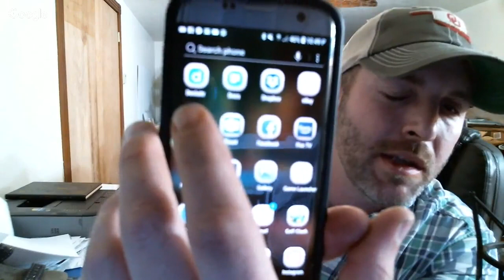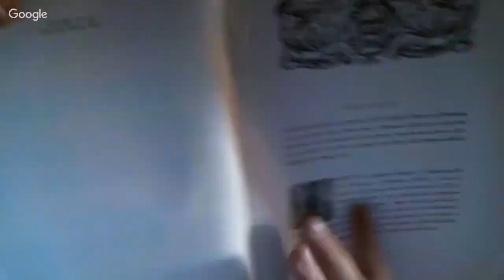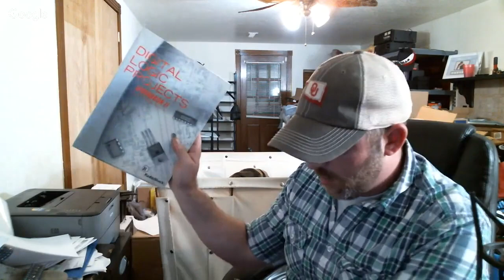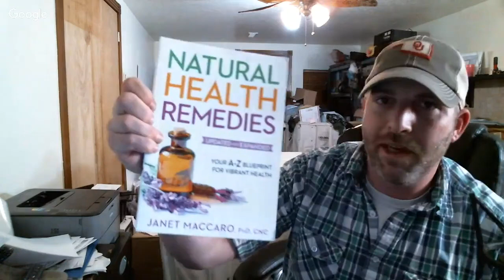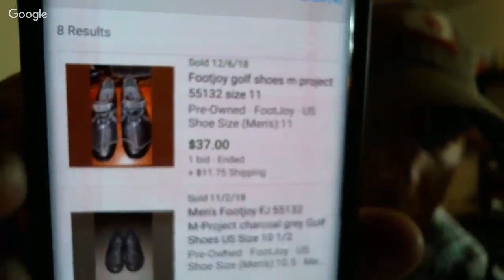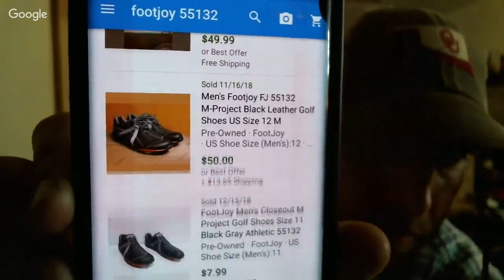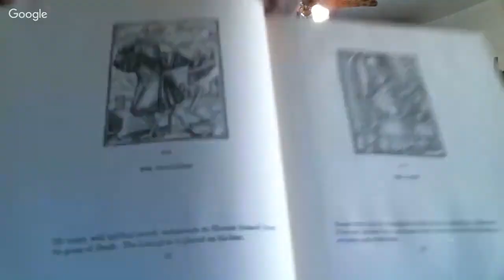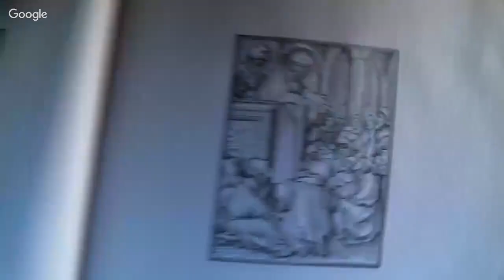A book titled Dance of Death? Not your ordinary Thrift Store Haul to resell! Watch to find out!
I'm going to show you what I hauled in for resell from the goodwill bins and Salvation Army, including a few goodwill retail stores!